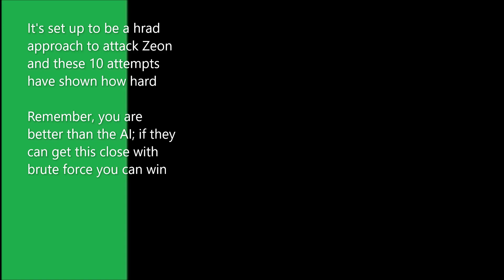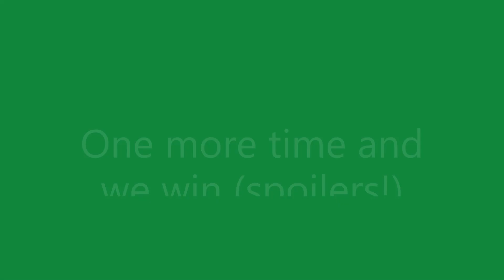AI run of SF2 Eternity mod on Normal part 176 | Zeon Round 10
0:00  Intro/Zeon Round 10
13:25 End